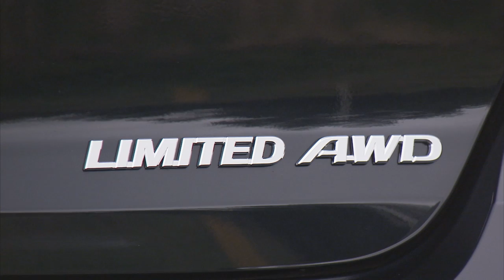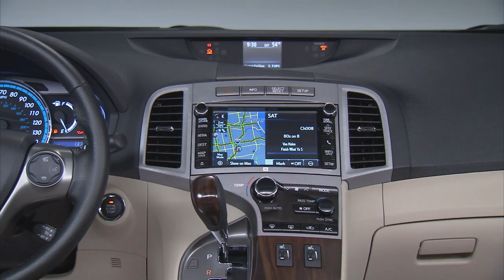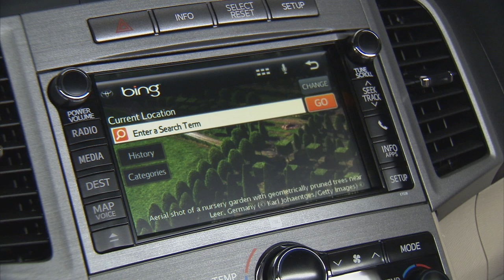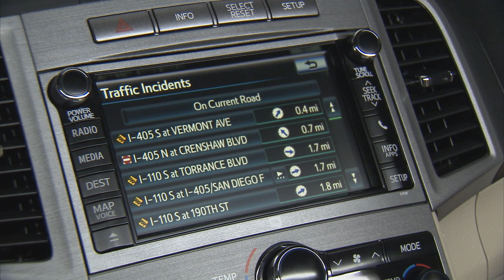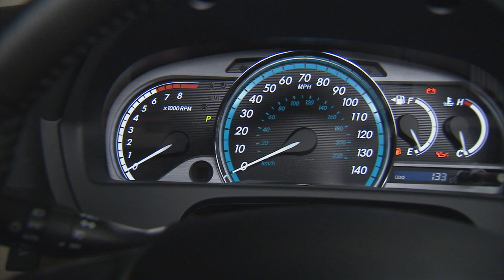2013 Toyota Venza revealed